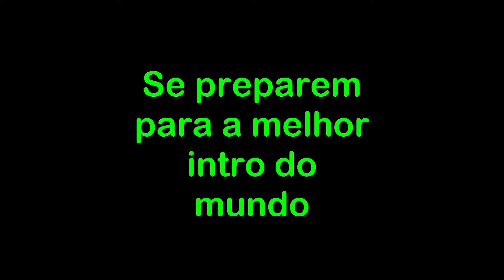A melhor intro de todos os tempos!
Espero que tenham gostado da intro